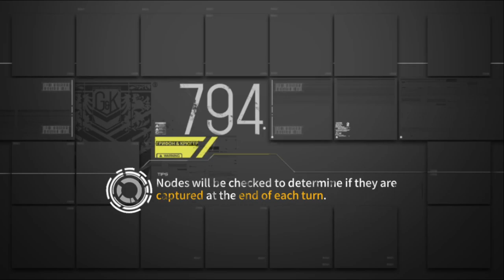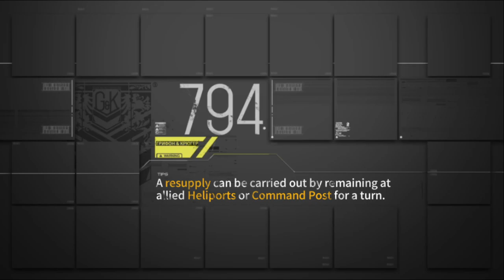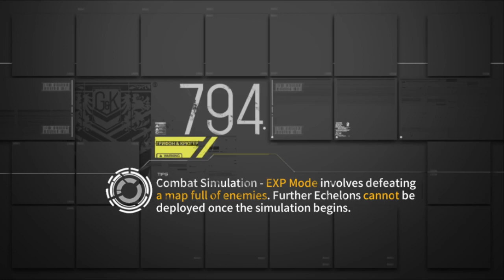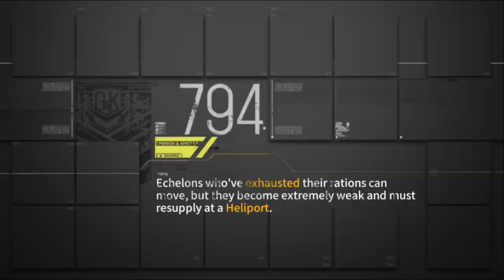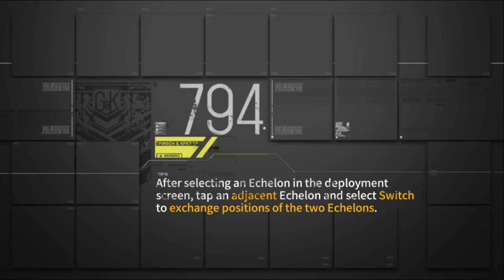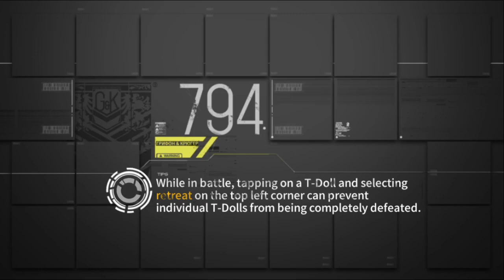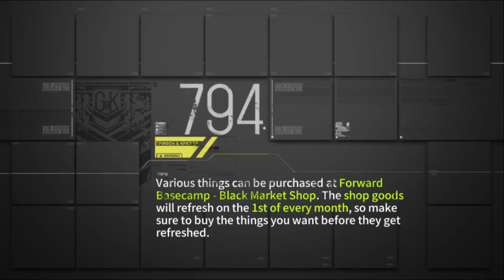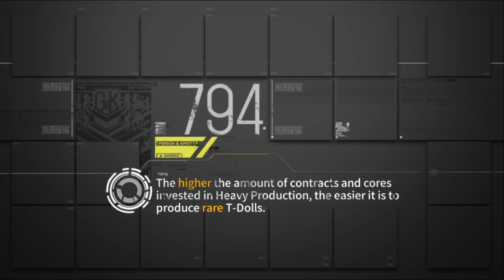Girls' Frontline - The Glistening Bloom VI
An entire week of Saki, the leader of Franchouchou!

00:00-07:50 - Day 1 (Cycle 3)
07:50-14:49 - Day 2 (Cycle 3)
14:49-20:36 - Day 3 (Cycle 3)
20:36-28:08 - Day 4 (Cycle 3)
28:08-33:37 - Day 5 (Cycle 3)
33:37-39:08 - Day 6 (Cycle 3)
39:08-43:28 - Day 7 (Cycle 3)
43:28-52:48 - Rampaging Radio Show!
52:48-01:05:00 - Rampaging Memories!
01:05:00-01:12:28 - Rampage at the Graduation Ceremony
01:12:28 - A Loose Backdrop